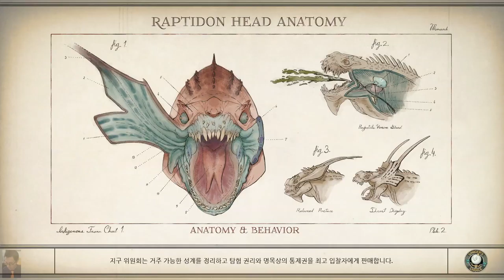[PC] The Outer World Walkthrough 14